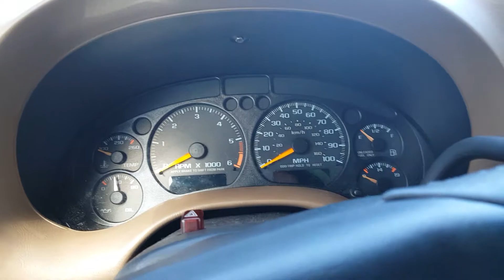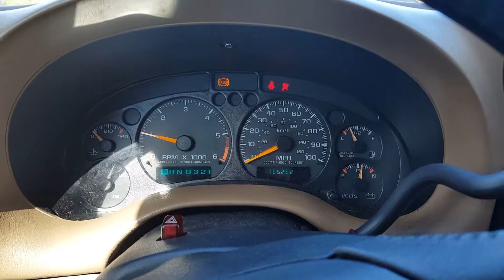Stereo and subwoofer repair (on my 98 Chevy Blazer 4X4)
After a hugh wiring mishap I'm hoping to show my hopefully successful repair of my radio and a amplifier and subwoofers